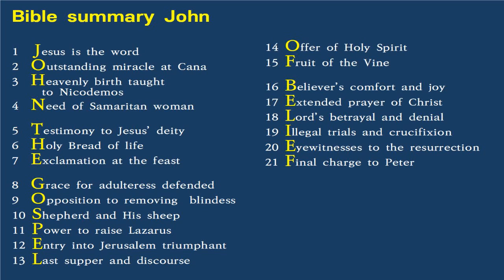성경장별요약, 영어성경 요한복음, John, 성경요약, 영어듣기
영어성경요약
요한복음

Acrostic Summarized Bible John

1  Jesus is the word
2  Outstanding miracle at Cana
3  Heavenly birth taught
     to Nicodemos
4  Need of Samaritan woman

5  Testimony to Jesus’ deity
6  Holy Bread of life
7  Exclamation at the feast

8  Grace for adulteress defended
9  Opposition to removing  blindess
10 Shepherd and His sheep
11 Power to raise Lazarus
12 Entry into Jerusalem triumphant
13 Last supper and discourse

14 Offer of Holy Spirit
15 Fruit of the Vine

16 Believer’s comfort and joy
17 Extended prayer of Christ
18 Lord’s betrayal and denial
19 Illegal trials and crucifixion
20 Eyewitnesses to the resurrection
21 Final charge to Peter